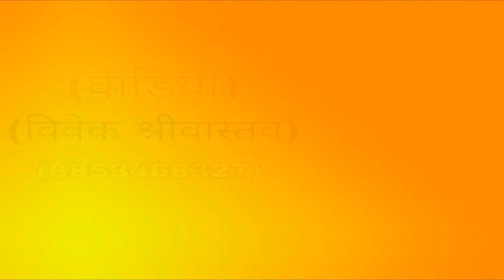Naveen_Kumar_Mishra अहिल्या उद्धार Vol.1 की पावन कथा गुरु जी के मुखारविंद से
Title. अहिल्या उद्धार

कथा व्यास. परम पूज्य श्री नवीन कुमार मिश्रा

गंगा विवाह भाग 3 व्यास.)

जिला
लखीमपुर खीरी

अगर आपको किसी प्रकार की  कोई शिकायत है या कोई पूछताछ करनी है तो आप हमारा कांटेक्ट नंबर है सीधा संपर्क कर सकता है कांटेक्ट नंबर

 गुरुजी का कांटेक्ट नंबर
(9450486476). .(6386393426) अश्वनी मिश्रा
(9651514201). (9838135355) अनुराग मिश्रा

हमारे व्हाट्सएप ग्रुप से ऐड होने के लिए दिए गए लिंक पर टच करें 👇👇👇👇👇👇👇👇